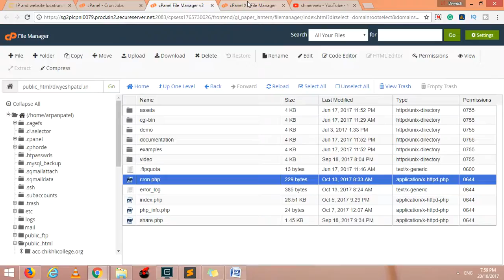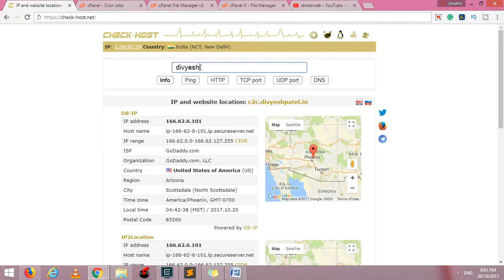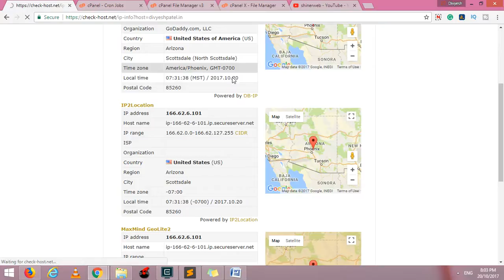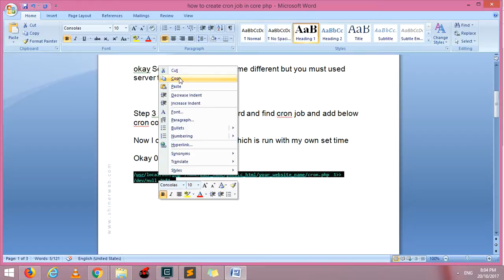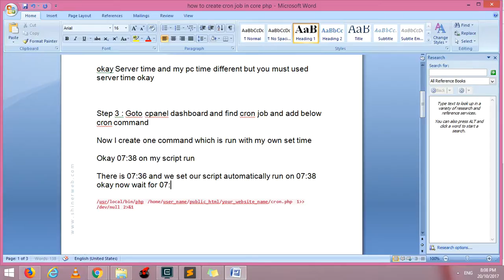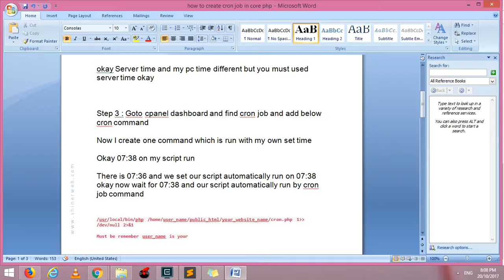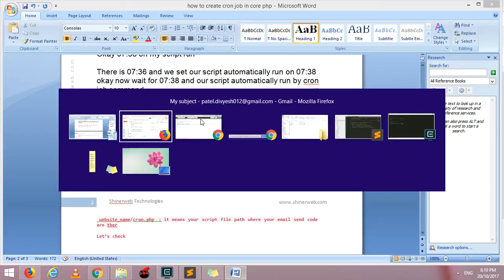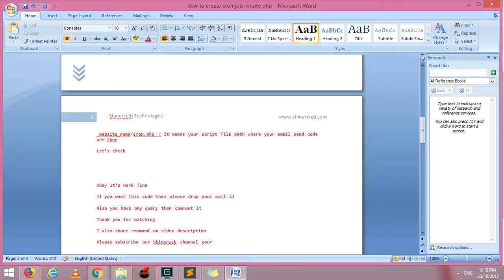how to create cron job in core php | how to send automatic email in php | shinerweb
When you need automatically send mail then prefer this video. This video is most useful for send newsletter or subscriber mail send.

Step 1 : Create cron.php file which is automatically call when your cron job execute

I simply create cron.php file for send mail okay

Step 2 : Check your server time (This is most useful because your cron command always run on your hosting provider time)

Let’s check server time first

okay Server time and my pc time different but you must used server time okay

Step 3 : Goto cpanel dashboard and find cron job and add below cron command

Now I create one command which is run with my own set time

Okay 07:38 on my script run

There is 07:36 and we set our script automatically run on 07:38 okay now wait for 07:38 and our script automatically run by cron job command

/usr/local/bin/php /home/user_name/public_html/your_website_name/cron.php

(Note : there is angel bracket not allow so please write last portion of command from video)

Must be remember user_name is your hosting username
_website_name/cron.php : it means your script file path where your email send code are there